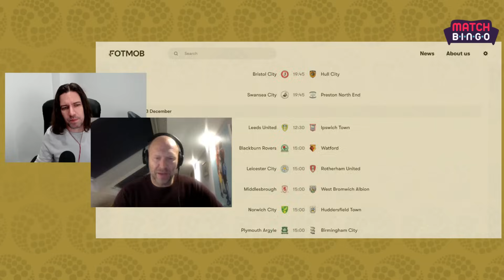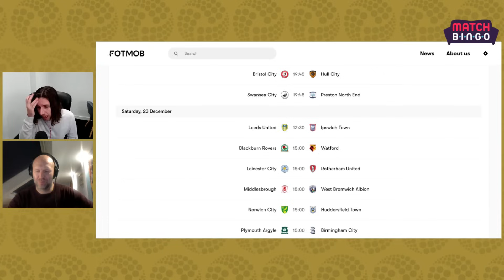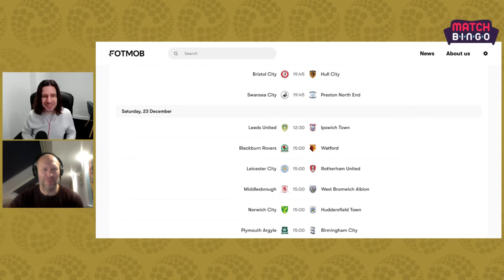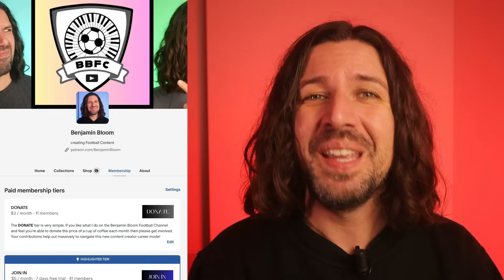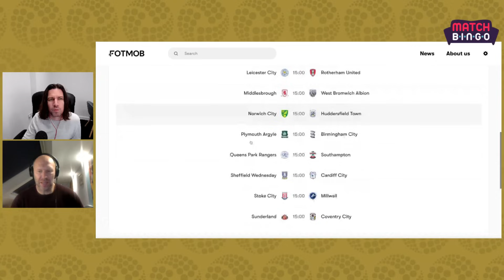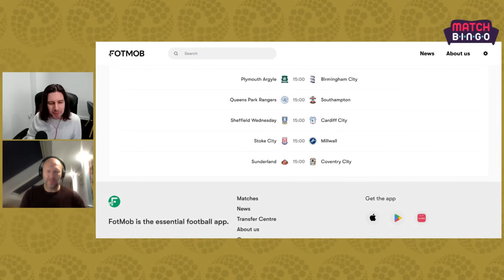EFL Championship SCORE PREDICTIONS - Round 23 w/Sam Parkin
Here are mine and Sam's score predictions for the coming week in the EFL Championship, let us know yours in the comments!

CHAPTERS
0:00 - Last Weeks Scores...
1:24 - Bristol City vs Hull City
2:26 - Swansea City vs Preston North End
4:07 - Leeds United vs Ipswich Town
5:21 - Blackburn Rovers vs Watford
6:29 - Leicester City vs Rotherham United
7:34 - Middlesbrough vs West Bromwich Albion
8:52 - Patreon Promo
9:10 - Norwich City vs Huddersfield Town
10:11 - Plymouth Argyle vs Birmingham City
11:14 - QPR vs Southampton
12:11 - Sheffield Wednesday vs Cardiff City
13:15 - Stoke City vs Millwall
14:12 - Sunderland vs Millwall
15:35 - Have Your Say..